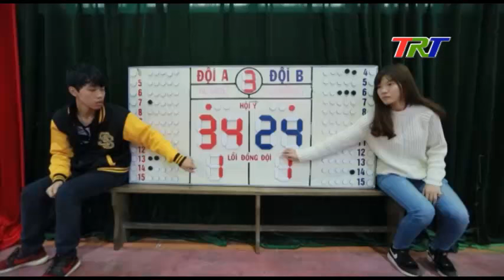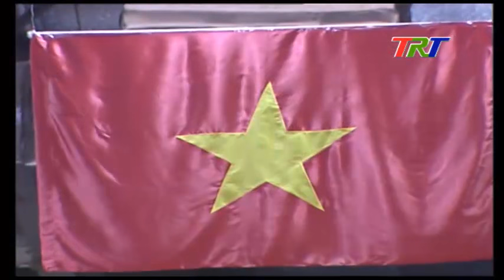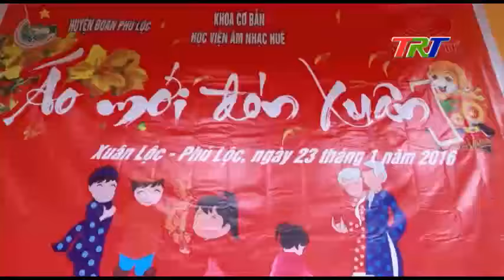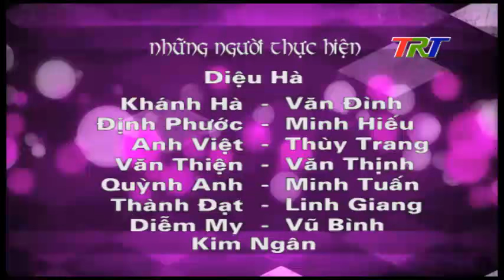NHỊP SỐNG TRẺ NGÀY 31-1-2016